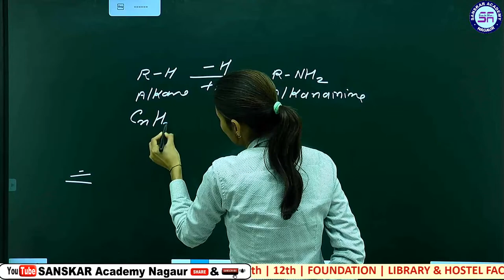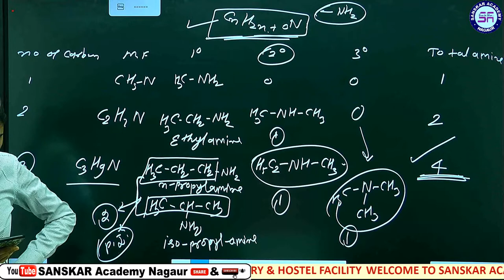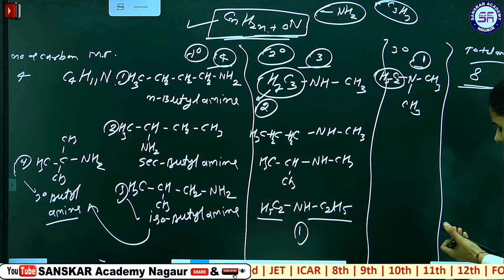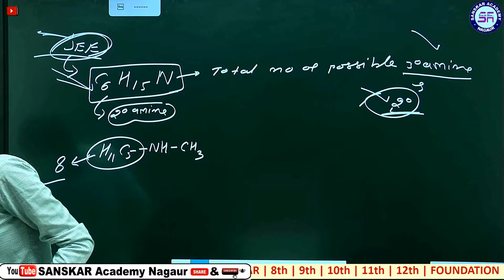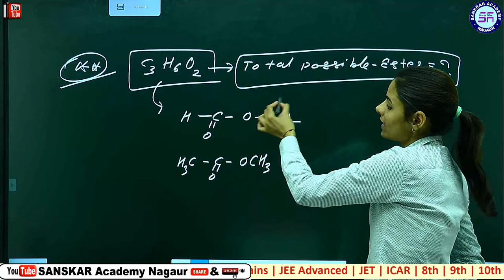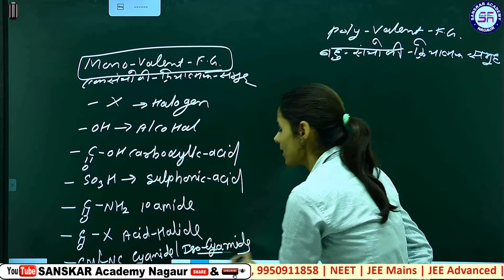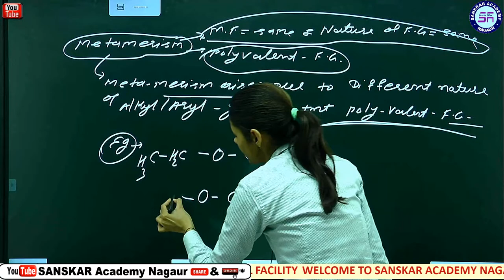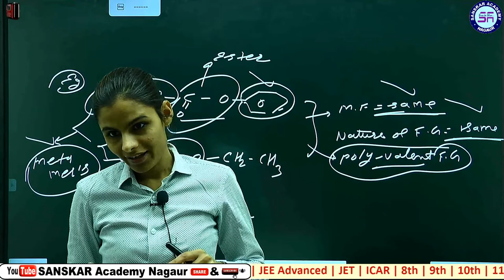Isomerism (L_05) | Best Organic Chemistry | SANSKAR Academy | Sanju Ma'am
Basic organic chemistry/11th NCERT/NEET/JEE @SANSKAR Academy Nagaur 【SAN】

best chemistry and all subjects of neet jee revision @SANSKAR Academy Nagaur 【SAN】
SANJU_Ma'am chemistry

best JEE|NEET|JET...@ Sanskar by Sanskar_guru

11वीं,12वीं,नीट की सर्वश्रेष्ठ JEE and NEET और साईंस फाऊंडेशन...

प्रत्येक विद्यार्थी यह सीखे कि NCERT पढी कैसे जाए...उसका रिविजन कैसे किया जाए...इसका सर्वश्रेष्ठ तरीका इस यूट्यूब चैनल पर संजू_मेम(Best chemistry educator) के साथ organic chemistry पढकर सीखा जा सकता है।
यह क्लासेज आपको मोटिवेट भी करती है, उत्साह भी देती है, कैरियर गाईडेंस के साथ काबिल बनने की सीख देती है।

be live @SANSKAR Academy Nagaur 【SAN】

for best chemistry revision | ncert revision | chemistry by sanju ma'am| best teacher for neet | best teacher for chemistry | best jee

Best physics | Best maths | best chemistry| best biology

we are providing best educators for neet, jee, jet, icar .

we are pioneer in 8th,9th,10th,11th,12th foundation.

we are also giving lectures for reet and second grade teacher examinations.

sanju ma'am is one of best teacher for chemistry in india she is one of top scorer of chemistry at national level exams and teacher of many top rank students.

topic coverd-
questions based upon ncert with revision of topic.
basic questions.
ncert revision.

call or wats app at 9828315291